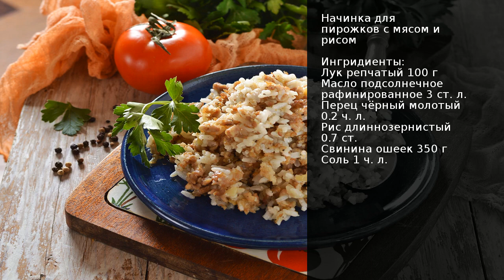Начинка для пирожков с мясом и рисом . Рецепт от шеф повара Максима Григорьева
Начинка рис с мясом
Сытные и вкусные пирожки пользуются неизменной популярностью. Их можно подать к чаю, взять с собой в дорогу, на работу или на пикник, дать детям в школу. Кто-то любит пирожки со сладкой начинкой, а кто-то с солёной.
Сегодня приготовим сытную начинку для пирожков с мясом и рисом. Мясо для такой начинки лучше выбирать с небольшой прослойкой жира, а рис, по вашему желанию, как круглозернистый, так и длиннозернистый.